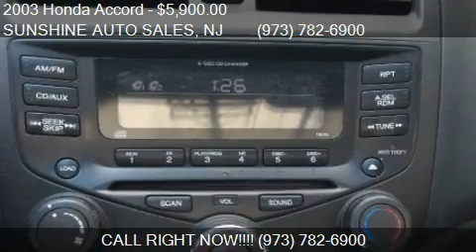2003 Honda Accord EX COUPE GAS SAVER LOW MILES for sale in P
This 2003 Honda Accord EX COUPE GAS SAVER LOW MILES is for sale in Paterson, NJ 07503 at SUNSHINE AUTO SALES.
Engine: I4 2.4L I4
Transmission: AUTOMATIC
Color: SILVER METALLIC
Mileage: 117090
Contact SUNSHINE AUTO SALES 142 MICHIGAN AVE Paterson, NJ 07503 to test drive this 2003 Honda Accord EX COUPE GAS SAVER LOW MILES today.